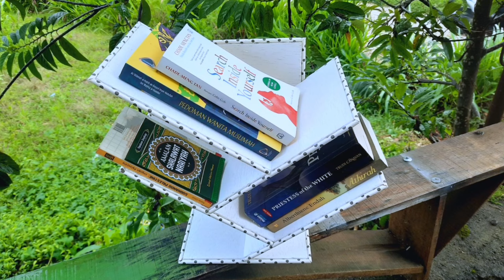Membuat rak buku dari kayu | Rak buku minimalis | Creative crafts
Cara membuat rak buku minimalis dari kayu triplek atau tutorial rak buku dari kayu palet dengan model terbaru seperti rak buku ikea.

Tutorial membuat rak buku dari kayu sederhana ini sangat mudah, ini adalah rak buku Portable dari kayu dan sangat relevan untuk yang hoby kayu. Modelnya sama persis dengan rak buku minimalis yang ada di Marketplace.

Selamat menonton!
00:00 Intro
00:12 Mulai mengerjakan
01:02 Perakitan rak buku
02:49 Pewarnaan rak buku
03:10 Dekorasi/hiasan rak buku
04:00 Hasil akhir rak buku dari kayu